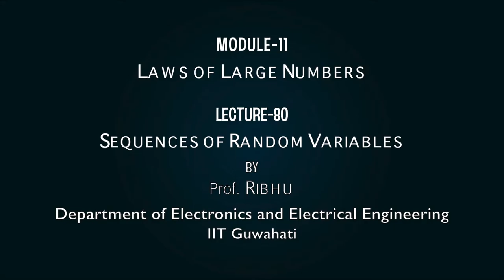Lec 80: Sequences of Random Variables